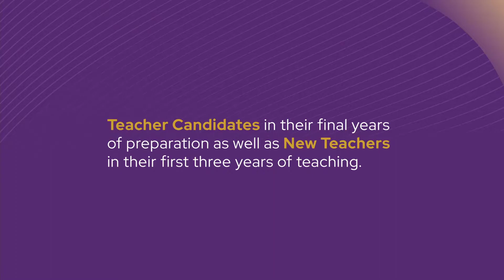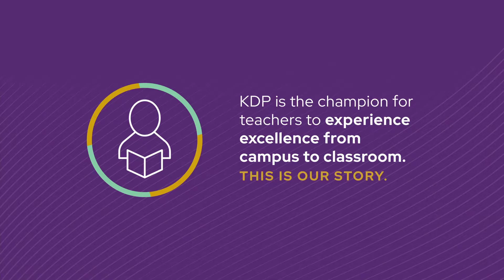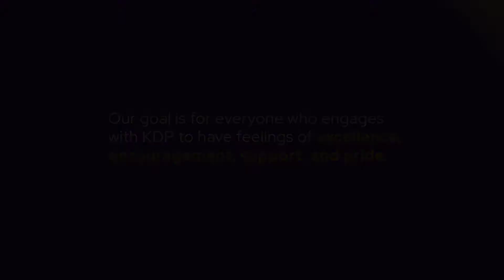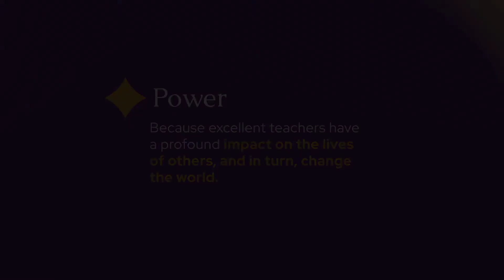KDP New Brand Launch